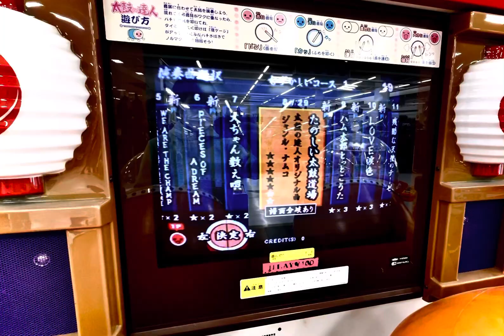太鼓の達人3限定曲(好きなやつだけ)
まさに宝の山でした。
今回紹介しなかった限定曲
・LOVE涙色
・学級天国
・波乗りジョニー